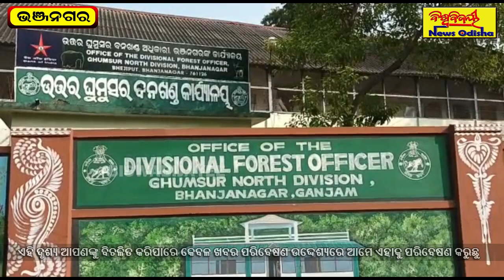ଉତ୍ତର ଘୁମୁସର ବନଖଣ୍ଡରେ ପୁଣି ଦନ୍ତା ହାତୀର ମୃତ୍ୟୁ !